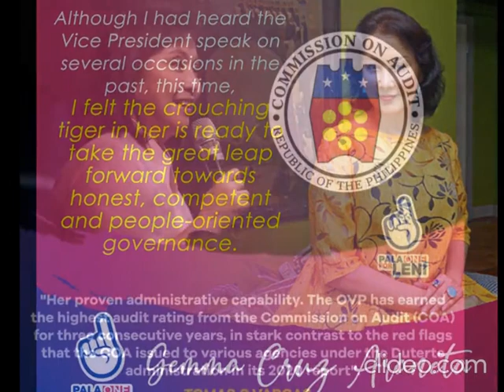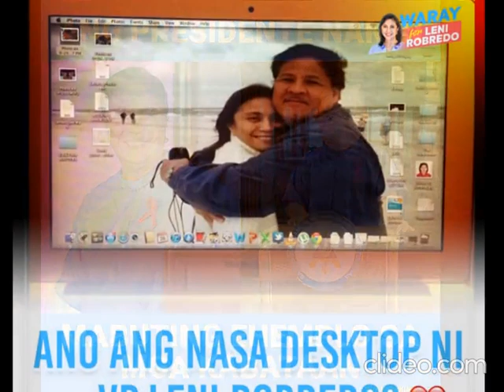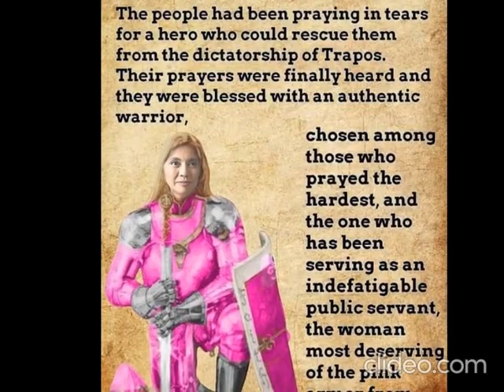mp4 leni 110421 AquellosVerdes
This clip makes you feel like dancing and celebrating as Aquellos Verdes bolero song is heard. That's how I feel about Leni Robredo, who will assume office of President-elect in due time. Support the TNTRIO Movement to unearth the truth of the last 2022 elections. The powers that be had done a great disservice to Philippines for perpetuating the grandest deception by stealing the elections. Pls share. May pag-asa!